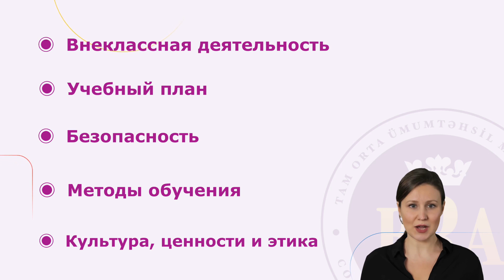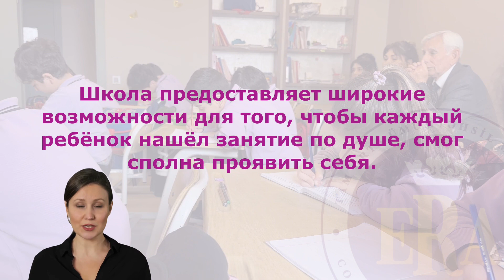Hабор учеников на 2023/2024 учебный год!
2023/2024 Tədris ili üçün şagird qəbulu.

📍 ERA - TAM ORTA ÜMUMTƏHSİL MƏKTƏBİ